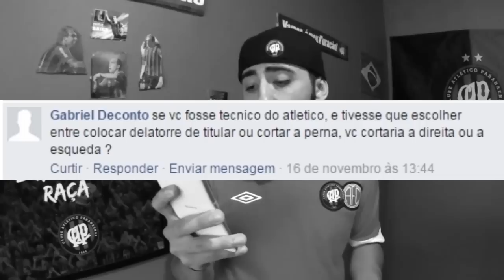Atleticano responde! #1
Snap: fer1977qf